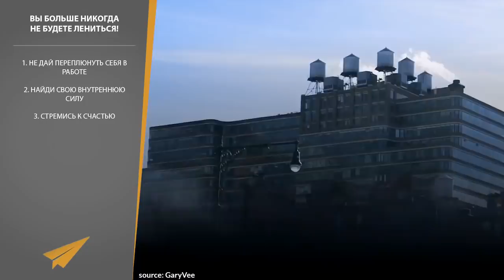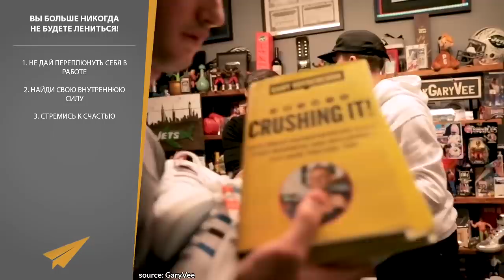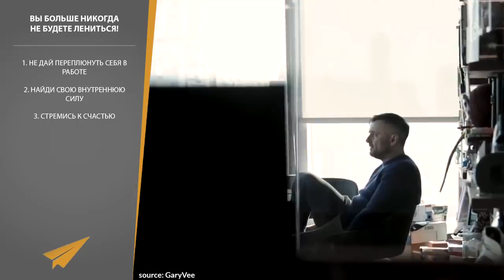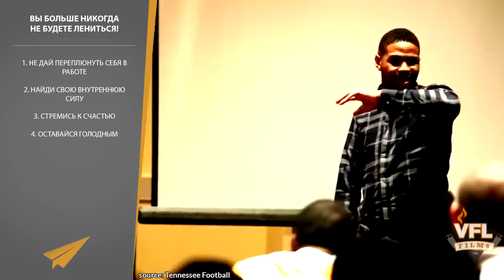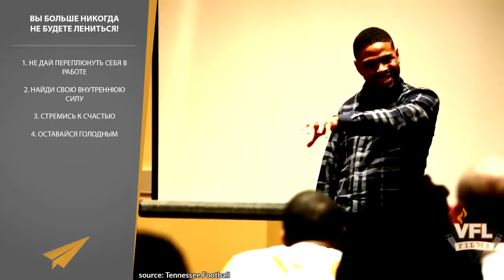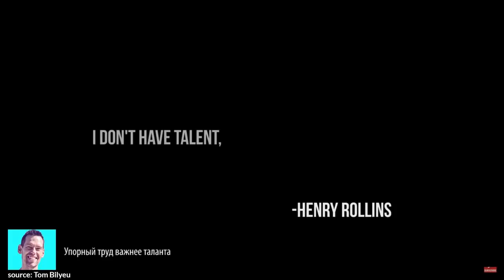Вы Больше Никогда Не Будете Лениться! (ЖизненныеУроки)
Вы Больше Никогда Не Будете Лениться! | Жизненные Уроки

Давайте сегодня продвинемся еще дальше на пути к вашему успеху и узнаем, как раз и навсегда перестать лениться.

01:14 Эрик Томас - Не дай переплюнуть себя в работе.
03:38 Дэвид Гоггинс - Найди свою внутреннюю силу.
05:50 Гари Вайнерчук - Стремись к счастью.
10:09 Инки Джонсон - Оставайся голодным.

БОНУС
12:24 Том Билье - Упорный труд важнее таланта.